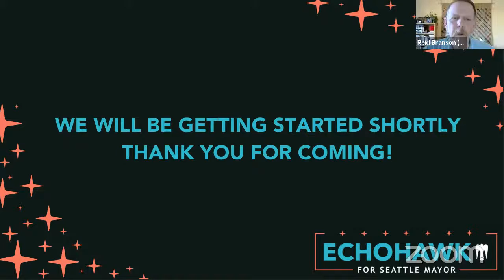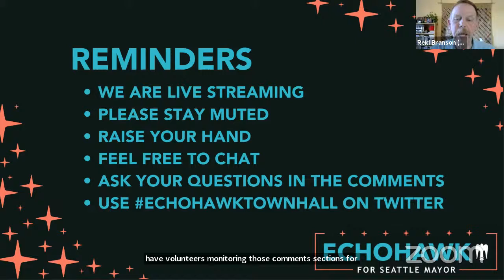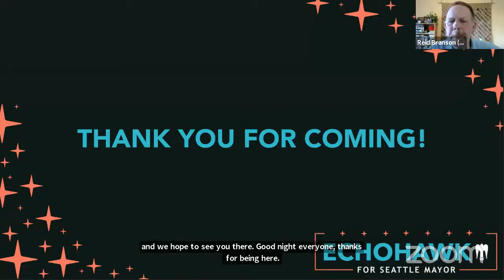Echohawk Town Hall Series: Fremont/Wallingford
Please join us on June 29th from 7:00pm - 7:45pm on Facebook or YouTube Live!

This livestream event will be an opportunity for Fremont & Wallingford residents and business owners to share your thoughts and ideas about the direction of your neighborhood and the City of Seattle. You will also be able to ask Colleen questions directly. The Town Hall will open with traditional Native Protocol welcoming all participants.

We encourage EVERYONE to attend, even if you don’t normally feel you have a voice in what happens at City Hall. Our challenges are big, and we need everyone’s help and involvement in returning our City to wellness.